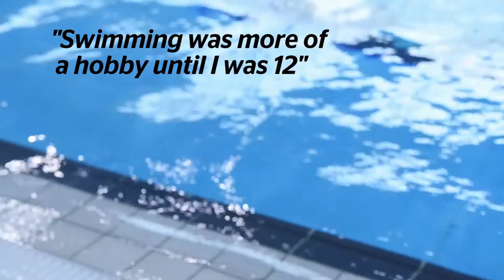Rising above The Plateau: Olympic swimmer Chris Walker-Hebborn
Olympic swimmer and Rio medal hopeful Christopher Walker-Hebborn talks to the Evening Standard about hitting "the plateau" -  spending a lot of time not improving as a swimmer - and how he got back on track, plus his hopes for the 2016 Olympic games in Rio.